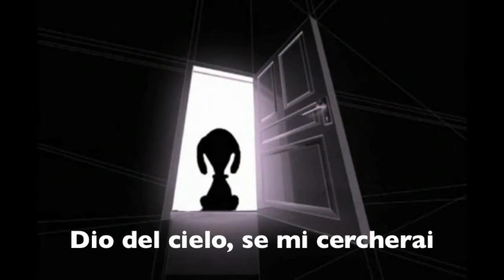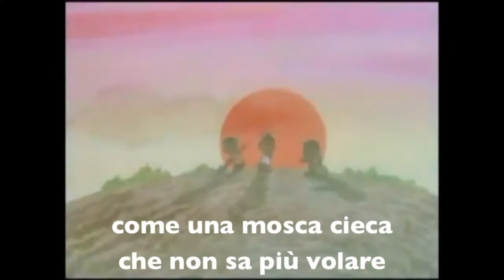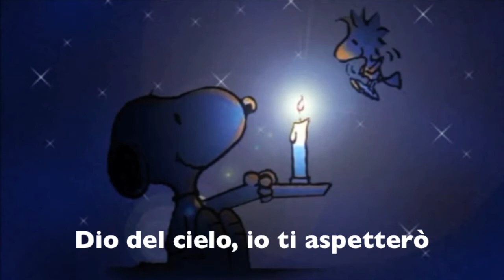LA RICERCA DI DIO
Spiritual, Fabrizio De André
La casa sulla roccia - Scheda 2